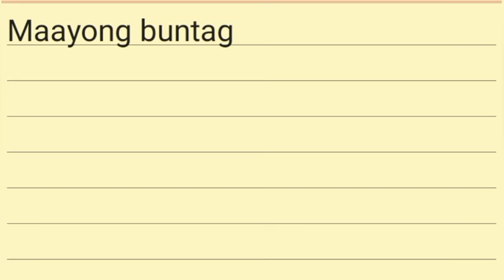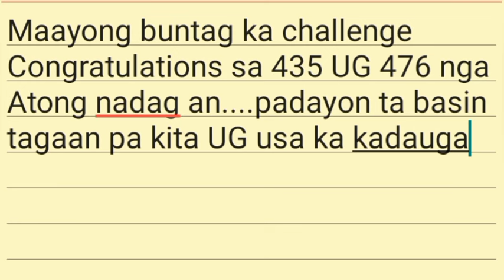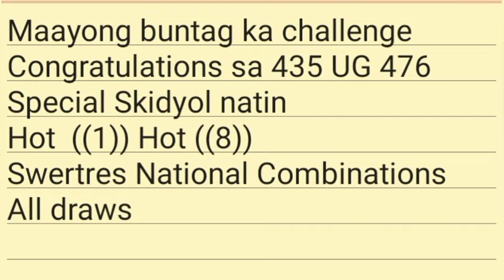special Skidyol Swertres National Combinations May 29-30-31